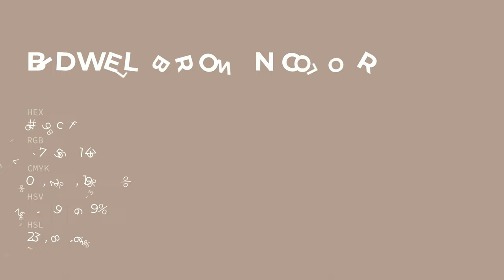Bidwell Brown color b19c8f hex color - Brown color - Cool color b19c8f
What color is Bidwell Brown ? b19c8f hex color - Brown color - Cool color b19c8f

Hex b19c8f Color Code is also known as Bidwell Brown color.

Hex b19c8f Color code in RGB color code model is created after adding 69.41% red color, 61.18% green color and 56.08% blue color.
Hex b19c8f Color code in CMYK color (process color) code model is generated after subtraction of 0% cyan, 11% magenta, 19% yellow and 30% black.